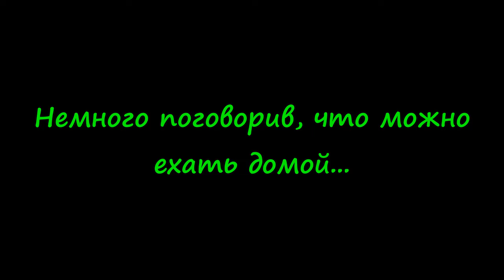#02 | Вторая поездка в Дюков бор | Продолжение | #2022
Дюков Бор — опустевший посёлок в Суздальском районе Владимирской области России, входит в состав Селецкого сельского поселения. Посёлок расположен в 37 км на северо-восток от райцентра города Суздаль. После Великой Отечественной войны посёлок входил в состав Торчинского сельсовета Суздальского района, с 2005 года — в составе Селецкого сельского поселения.